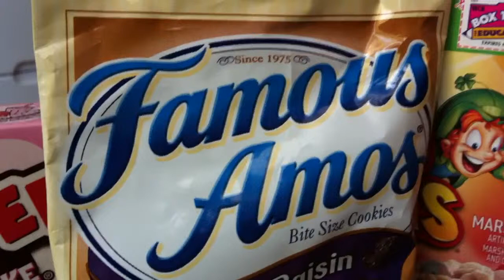Famous Amos Bite Size Cookies Oatmeal Raisin - Produit Américain.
Cookies américains Oatmeal Raisin petites tailles -
Le meilleur des états unis est sur Usfoods72 !
Famous Amos American cookies ( Bite Size ).